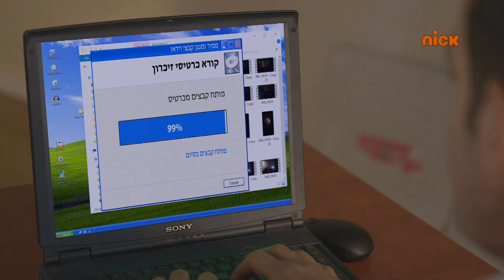נעלמים - דובי משמיד ראיות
הצצה מתוך פרק 33
סנפצ'אט - HOT VOD Young
היצטרפו לפייסבוק של HOT VOD Young